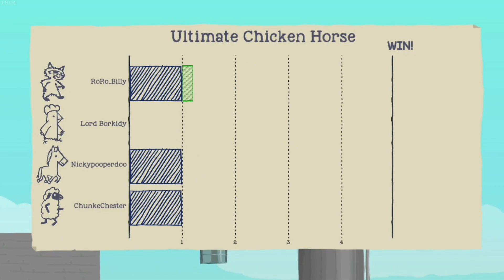Games Are Better With Friends... | Ultimate Chicken Horse w/ Chris, Roman, and Ronik #1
for the record, no one said the n word

Roman ► he told me not to put anything sorry bout it
Ronik ► RoRo_Billy (idk why but he said no links)